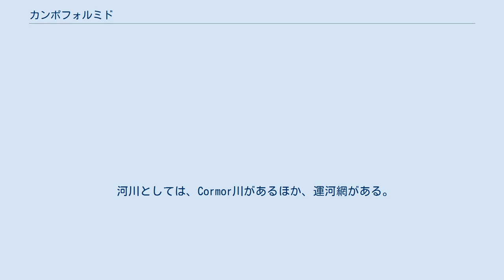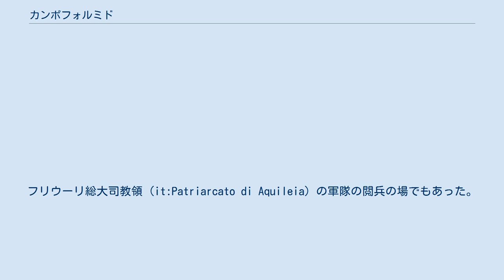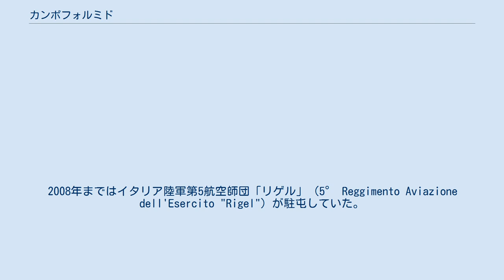カンポフォルミド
カンポフォルミド（イタリア語: Campoformido; フリウリ語: Cjampfuarmit）は、イタリア共和国フリウリ＝ヴェネツィア・ジュリア州ウーディネ県にある、人口約7,900人の基礎自治体（コムーネ）。
 ウーディネの南西約8kmに所在するこの町は、古くはカンポ・フォルミオ（Campo Formio）の名で呼ばれ、1797年にフランス革命政府とオーストリアとの間で「カンポ・フォルミオ条約」が締結された場所として知られる。
 ウーディネ県南部のコムーネで、ウーディネ市の南西に隣接する。
カンポフォルミドの集落は、県都ウーディネの南西約8km、ポルデノーネの東約40km、州都トリエステの北西約63km、ヴェネツィアの北東約92kmに位置する。
 河川としては、Cormor川があるほか、運河網がある。
 市域東部に位置する分離集落 Basaldella と Villa Primavera は、ウーディネから市街地が連続している。
市域北部には分離集落Bressa がある。
 12世紀以降、フリウーリの議会 (it:Parlamento del Friuli) は、しばしばこの地でも開かれた。
フリウーリ総大司教領 (it:Patriarcato di Aquileia) の軍隊の閲兵の場でもあった。
 1797年10月18日、「カンポ・フォルミオ」の名で呼ばれていた当地において、フランス革命戦争におけるフランス革命政府とオーストリアとの講和条約（カンポ・フォルミオ条約）の調印が行われた。
この地が選ばれたのは、フランスのイタリア派遣軍司令官ナポレオン・ボナパルトが滞在していたパッシリアーノ（コドローイポ郊外）と、オーストリア軍の本営のあったウーディネの中間であったことによる。
カンポ・フォルミオ条約により、ヴェネツィア共和国の歴史は終焉を迎え、ヴェネト地方をはじめとする北イタリアの領土はオーストリアに割譲された。
 1914年に軍用飛行場（現在のウーディネ＝カンポフォルミド空港）が建設される。
1930年にイタリア空軍で最初の曲技飛行隊が発足した。
曲技飛行隊はのちの「フレッチェ・トリコローリ」の源流である（第二次世界大戦後に設立されたフレッチェ・トリコローリは、コドローイポ郊外のリヴォルト空軍基地 (Rivolto Air Force Base) を本拠とする）。
2008年まではイタリア陸軍第5航空師団「リゲル」（5° Reggimento Aviazione dell'Esercito "Rigel"）が駐屯していた。
 A23が市域東部を通過する。
 ウーディネ＝カンポフォルミド空港は、観光用に用いられている民間空港である。
もともとは1914年に軍用飛行場として建設されたもので、その大部分が民間空港に転用された後も、2008年までは軍用飛行場としての機能があった。